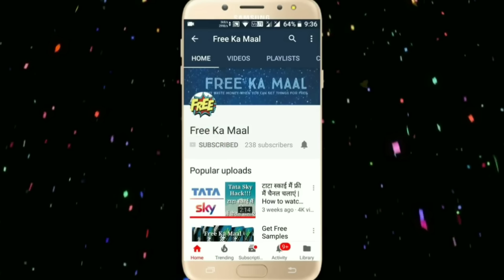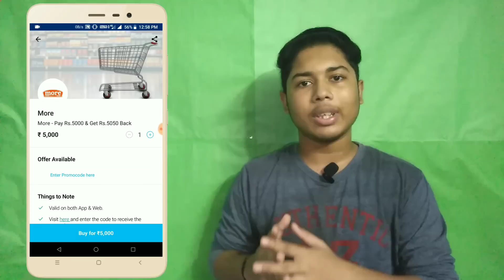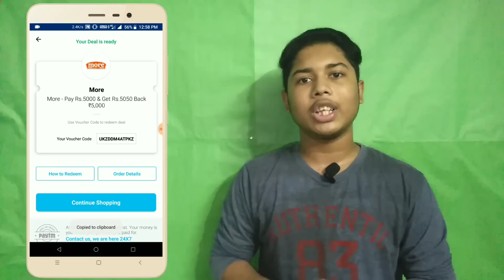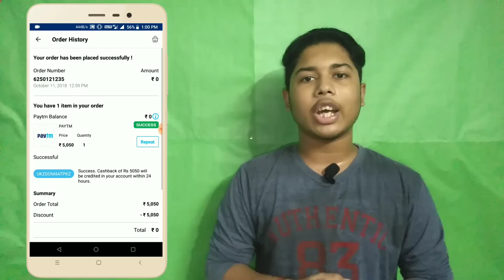GET ₹250 PER PAYTM ACCOUNT || LATEST PAYTM ADD MONEY OFFER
Aaj is video mai maine aapko paytm ke ek new add money offer ke bare mai bataya hai. Jisme dosto aapko per paytm account mai 250 rs ka fayda ho jayega. To dosto, is offers ko lootne ke liye is video ko pura end tak jaroor dekhiye. Umeed hai ki aapko ye video pasand aayegi.